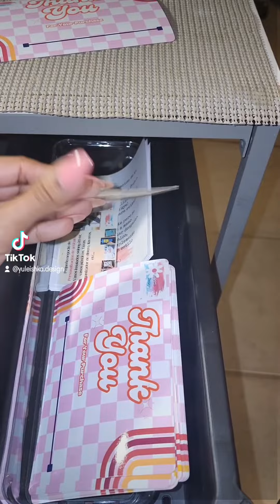Empacando una orden / Pack an order with me